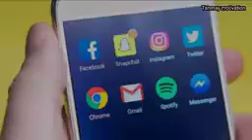January 22, 2022